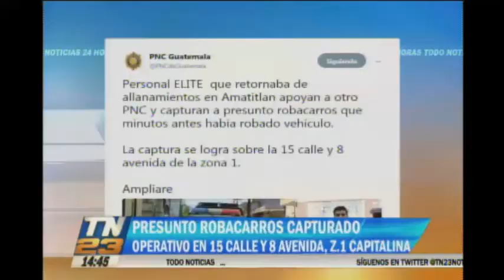Capturan a un presunto robacarros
Había robado un vehículo minutos antes
Personal de Elite de la PNC lograron la detención de un ladrón de carros en la 15 calle y 8 avenida de la zona 1.